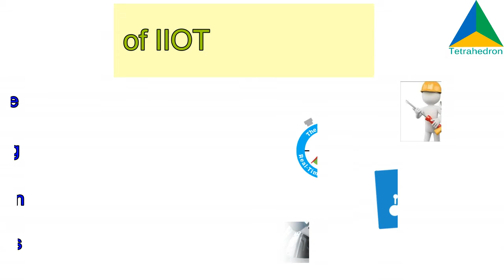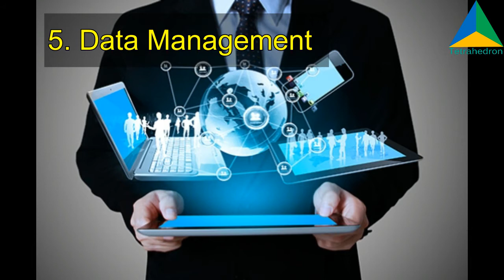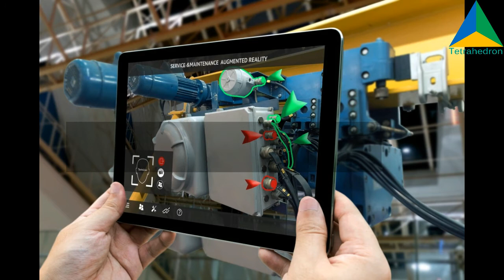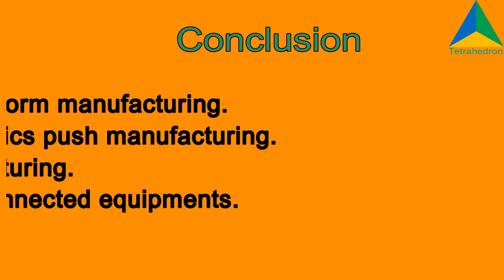Understanding Industrial Internet of Things | IIoT | Tetrahedron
IoT is the network of physical devices, vehicles, homes, software, sensors, and network connectivity that enable these objects to connect and exchange data.
The term IIOT describes the industrial manufacturing and process equipment that uses IoT.
Video title - Understanding Internet of Things | IIoT | Tetrahedron

Video Content -

00:00 - Introduction to IIoT
00:25 - Advantages of IIoT
02:45 - Smart Manufacturing Enterprise
04:35 -  Conclusion

The endless unfolding of new technologies has added up to a huge list of the "Next Big Thing".

The services Tetrahedron provides:-

1- Procurement and Sourcing Excellence
Strategic Sourcing, Procure to Pay, Category Management, Inspection, and Audits, Market Intelligence services have helped our clients achieve 30% to 50% savings in their annual spend.
We are present, including India, and have dedicated to the USA, China, Vietnam, Thailand, Bangladesh for smooth and seamless execution and follow-up with our customers and suppliers.

2- Manufacturing Excellence
We have delivered high impact projects in more than 50 projects involving Lean Manufacturing, Plant Layout Improvement, New Plant Set Up, Green Manufacturing, Productivity Improvement, Manpower Cost Reduction, Set Time Reduction, Design and Development

3- Skill Development and Training Excellence
Tetrahedron provides end-to-end training solutions for Gap Analysis by Pre and Post Session Assessment, Content Customisation, Post-Session hand Holding, and Implementation Support.
With 100+ training modules, we are the preferred training partner for the major company across the globe

IIOT, tetrahedron, industry, artificial intelligence, big data, Everything you need to know about IoT, What is industrial internet of things (IIoT)?,IoT manufacturing, What are the benefits of IIoT?,IoT applications, IoT internet of things, Industrial IoT, Search Results Web results in Industrial internet of things, in manufacturing, in smart manufacturing, IoT Explained, IOT Concept, IoT concept, Tetrahedron Manufacturing Services